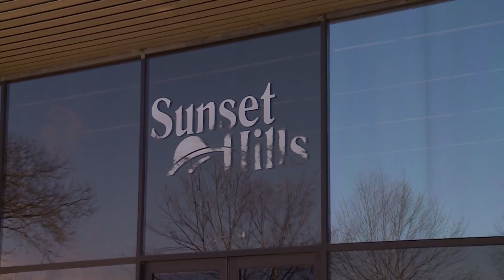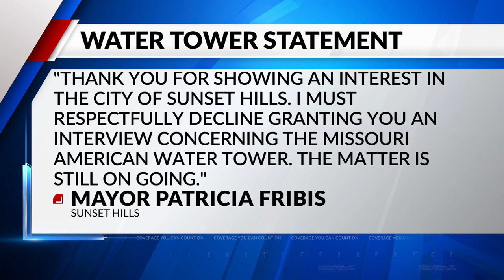You Paid For It: Sunset Hills residents steamed over city's approval of new water tower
Residents in Sunset Hills asked the You Paid For It team to shine a light on a deal that has them boiling mad.